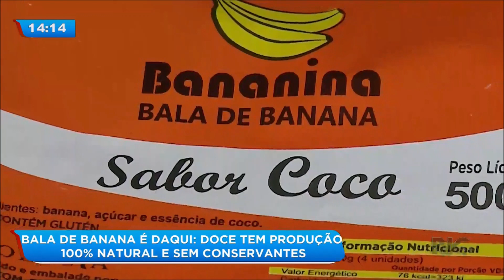Bala de banana de Antonina É Daqui: doce tem produção 100% natural e sem conservantes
Quem nunca comeu a famosa bala de banana de antonina, não é? Com certeza você já experimentou, afinal, elas são feitas há 35 anos e já são tradicionais aqui no nosso Paraná. Conheça os passos da produção dessas balas, incrível!

Veja também:
Terror na Estrada: ônibus de turismo são atacados e passageiros baleados
Eu sobrevivi: mulher se recupera da fúria do ex que esfaqueou família inteira